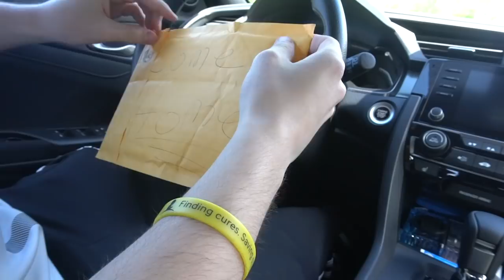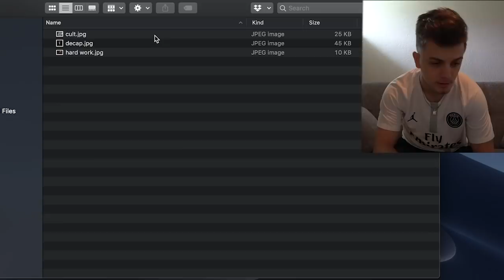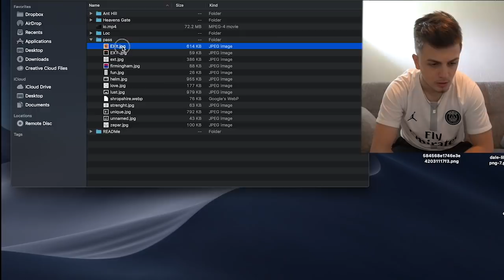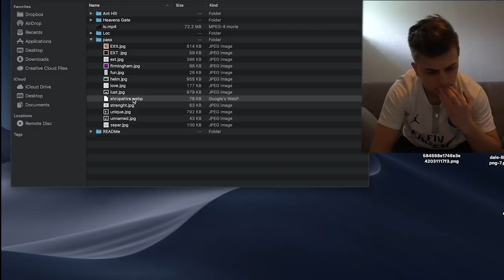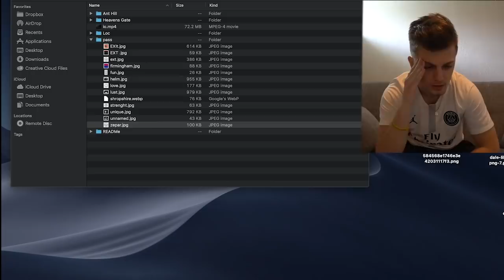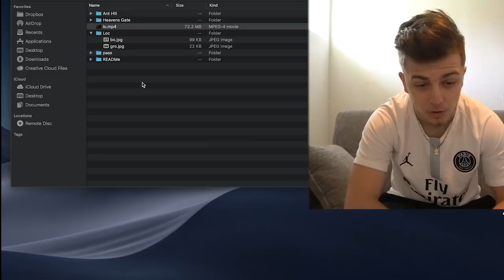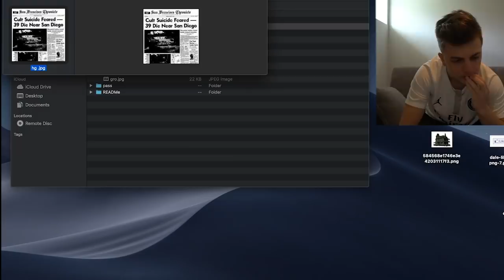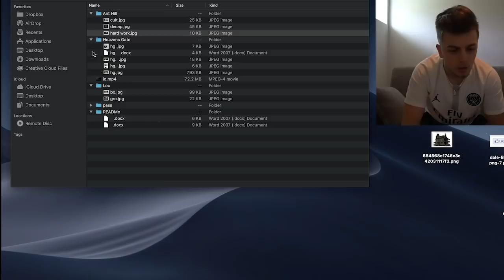Dark Web Mystery Box USB Drive Reaction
Thank you for the support.. I love you guys! Let me know what you guys think of the contents inside of the drive.

Periods, Dashes and Slashes code was not able to be copied from the video... I apologize i dont know why it is not allowing it.